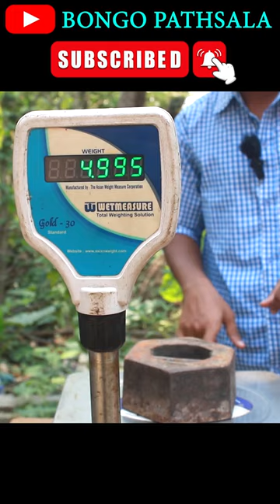Normal Weighing Machine vs Spring Weighing Machine | সাধারণ তুলা এবং স্প্রিং তুলার পার্থক্য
প্রিয় বন্ধুরা,
বঙ্গ পাঠশালা(bongo pathshala)য় তোমাদের স্বাগত।। এই ক্লাস এ আমরা Normal Weighing Machine vs Spring Weighing Machine নিয়ে আলোচনা করেছি।।